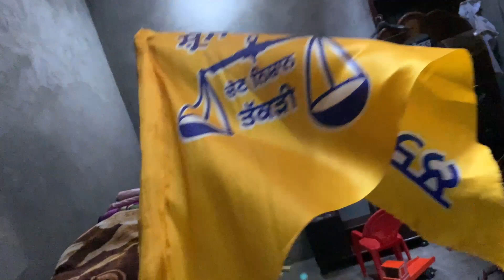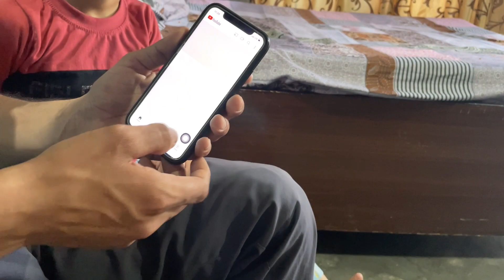Aaj saare raj khulange🤫// vlog with school friend // kuch purayean gallan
For the support of video please